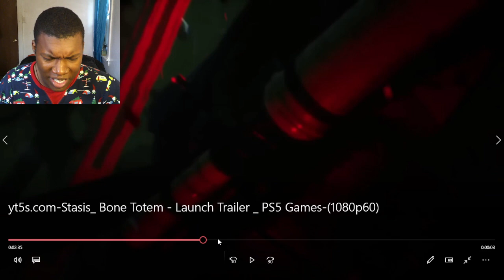Stasis: Bone Totem - Launch Trailer | PS5 Games REACTION